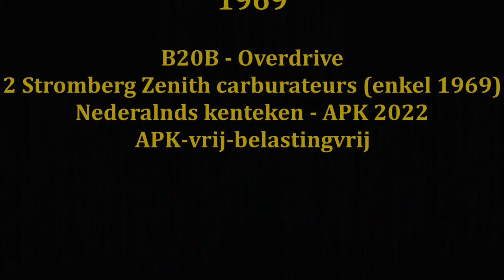volvo P1800S 1969 - for sale